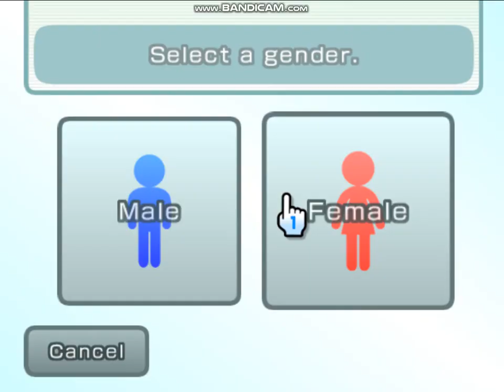Custom CPU Mii Toshimi (Pack3)